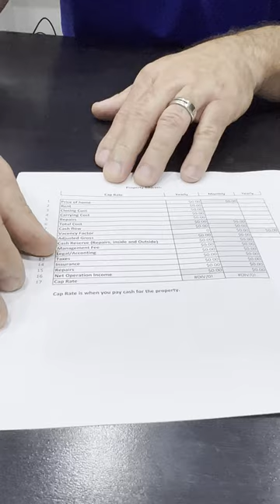How much does it cost to manage a property?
The cost of property management services can vary depending on several factors, including the location of the property, the size of the property, the services provided, and the property management company itself. Generally, property management fees are a percentage of the monthly rental income or a flat fee.

In the United States, property management fees typically range from 8% to 12% of the monthly rental income. However, this can vary, and some property management companies may charge higher or lower fees based on their expertise and the specific services they offer.

In addition to the monthly management fee, there may be additional charges for specific services such as tenant screening, advertising and marketing, lease renewal, maintenance coordination, and legal assistance.

It's important to thoroughly research and compare different property management companies to understand their fee structures and the services included. This will help you make an informed decision based on your budget and the level of support you require for your property.